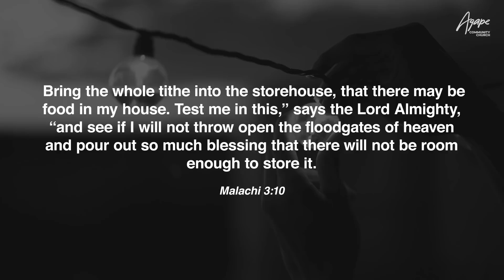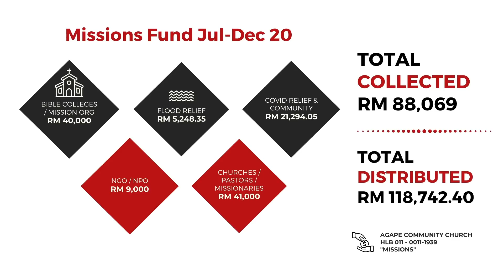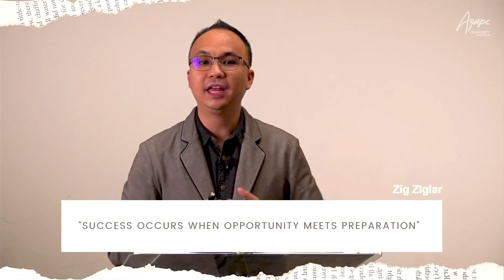Build Deep, Not Big - Sunday Celebration Service 10th January 2021